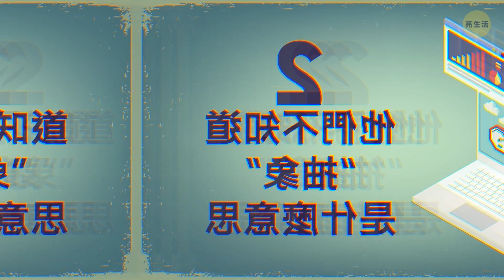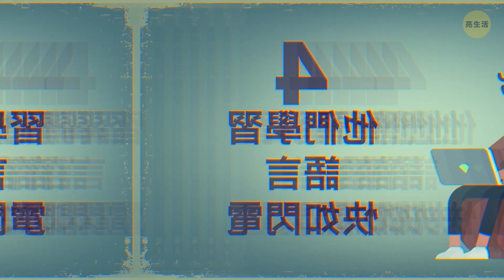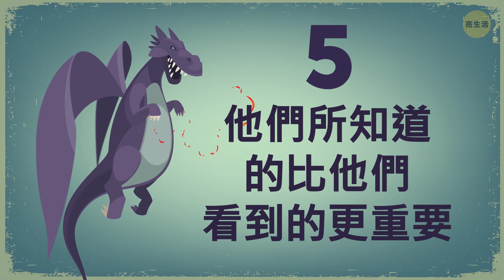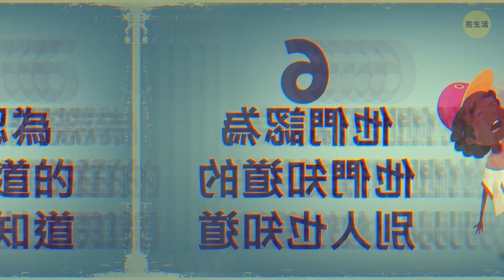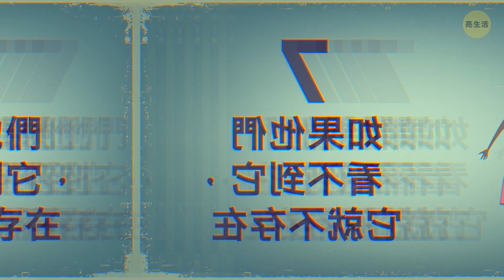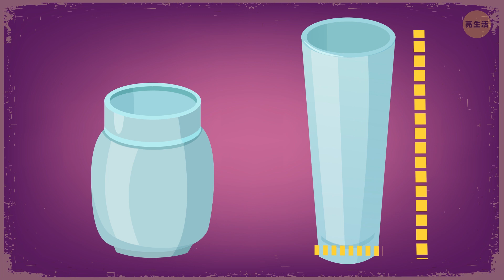9件事表明兒童的視角不同於成年人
孩子們真是太棒了。他們生動的想像力和創造力乘以他們無窮無盡的能量，是成人無法比擬的。孩子們沒有足夠的經驗和知識來理解這個世界是如何運作的，這就是他們以不同的方式看待事物的原因。

事實證明，孩子的世界觀在他們年滿11歲的時候就會定型，然後他們就有能力像個成年人來評估世界、解決問題、甚至為未來制定計劃。 在這個年齡之前，孩子們對世界的看法與成年人很不一樣。 科學家們發現，孩子們看世界的視角與成年人大不相同。 以下就是他們和成人看事情的不同之處！

時間軸戳記：

他們的想像力與現實接壤 0:30

他們不知道“抽象”是什麼意思 1:27

很小的時候他們無法認出父母 2:34

他們學習語言快如閃電 3:16

他們所知道的比他們看到的更重要 4:26

他們認為他們知道的別人也知道 5:25

如果他們看不到它，它就不存在 6:35

他們不知道事情可以逆轉 7:20

他們對道德的理解與我們不同 8:06

摘要：

- 大量實驗顯示，小孩很容易相信超自然的事物。但他們也並沒有那麼天真！例如，在像3歲時，他們就已經知道別人是真的做了還是假裝做了，能夠區分出真實和想像中的事物。

-科學家區分了兩個發展階段：在11歲之前和在11歲之後的階段。它們之間的區別在於，11歲以下的孩子仍然無法以抽象的方式思考，而11歲以上的孩子已經能這麼做了。

-除了在他們腦中看到了不同的世界之外，孩子們的視力也確實發生了改變。嗯，不是小孩子，而是新生兒。當他們第一次睜開眼睛的時候，周圍的一切都是沒有焦點並模糊的，他們無法分辨他們面前的面孔。

-兒童大腦中有一種機制可以讓他們比成人更快地學習新語言。他稱之為“語言習得機制”或LAD。

-到了特定的年齡，孩子們才意識到並非每個人都像他們一樣，並且知道他們所知道的事情。

-一歲以下的孩子無法意識到他們看不到的東西仍然存在。事實上，當他們看不見一個物體時，對他們來說，那個東西就是永遠消失了。

- 如果什麼事情做完了，它就無法逆轉。這就是小孩的想法，幾乎涉及到他們生活中的一切。如果你向三歲的小孩示範鞋帶可以綁在一起，他們就會認為鞋帶是永遠綁在一起的，而且當他們無法脫下鞋子時候可能會開始哭泣。

-道德判斷不是孩子們與生俱來的。他們從經驗中學習道德，而且當他們很小的時候，他們甚至不知道有這樣的事情存在。

123 GO! Chinese